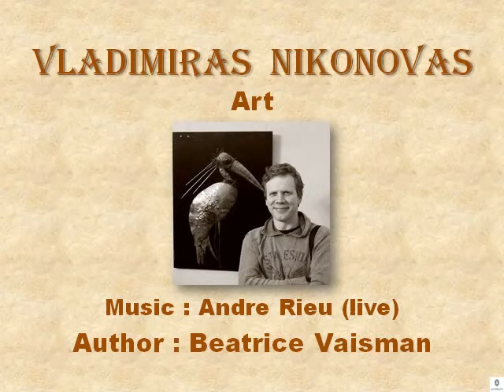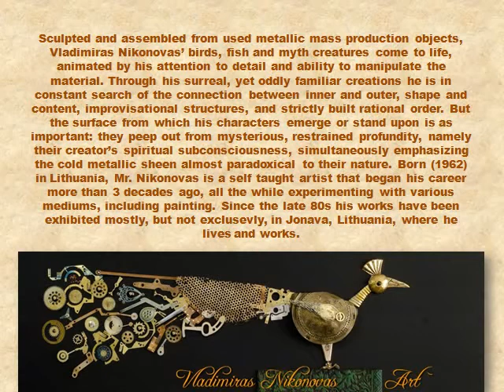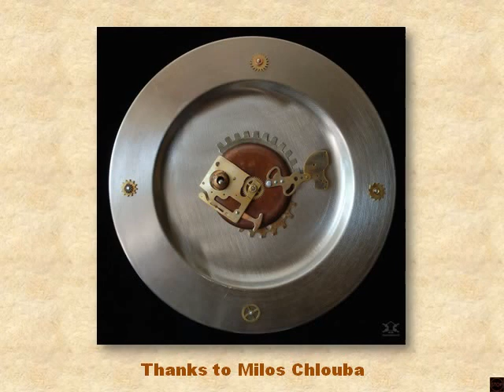Vladimiras Nikonovas Art